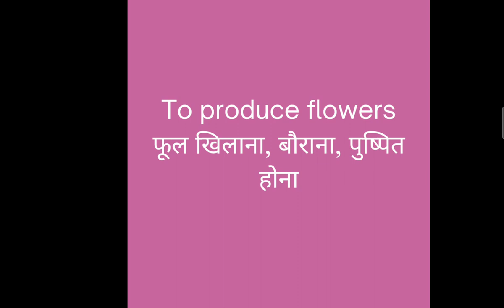What is the Meaning of Bloom?